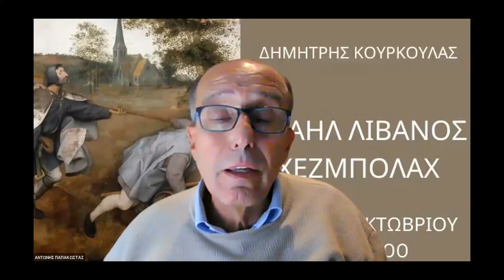3 ΙΣΡΑΗΛ ΛΙΒΑΝΟΣ ΧΕΖΜΟΛΑΧ ΕΡΩΤΗΣΗΤΗΣ ΔΑΦΝΗ ΓΩΓΟΥ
ΕΡΩΤΗΣΗ ΤΗΣ ΔΑΦΝΗ ΓΩΓΟΥ ΓΙΑ ΤΟΥΣ ΠΡΟΣΦΥΓΕΣ ΣΤΟ ΛΙΒΑΝΟ